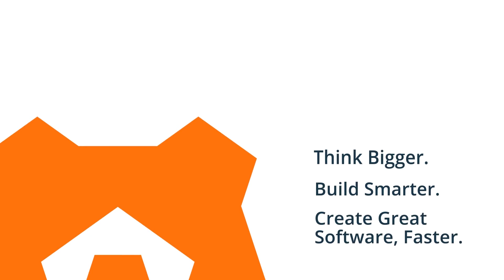ReadyAPI Community Leader - Prathap R. - SmartBear Talks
Today, we are talking with Prathap R., a SmartBear Community Leader and ReadyaAPI expert.

Looking for more QA industry leaders? Join the SmartBear Community - one of the biggest communities of experts in the industry